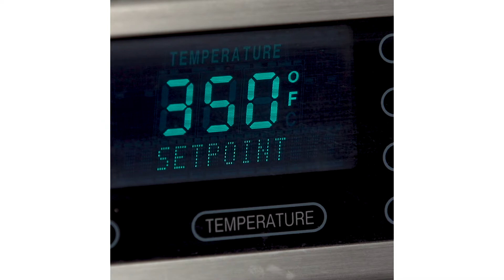Apple Walnut Bread Recipe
Henry Ford LiveWell and Kroger have teamed up to make healthy eating a little easier and a lot tastier. This heart-healthy apple walnut bread is delicious and perfect to serve warm with tea or coffee or to give as a gift. To view more great recipes or to learn more about Henry Ford LiveWell,